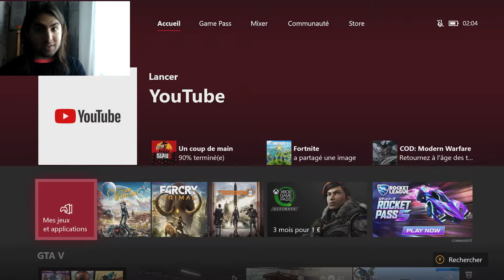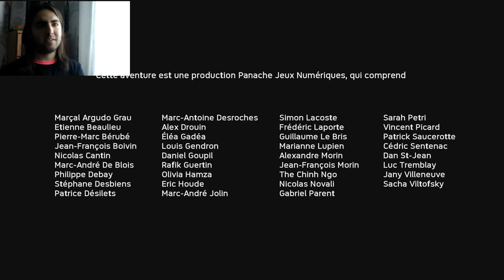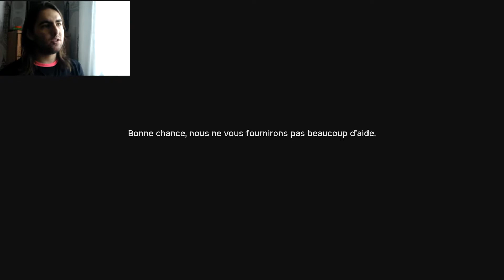Première vidéo gaming catastrophique.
Première vidéo gaming, ou je n'étais pas près du tout.